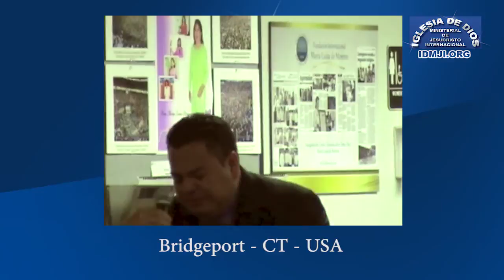IDMJI - Testimonio iglesia en Bridgeport - CT - USA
Iglesia de Dios Ministerial de Jesucristo Internacional.